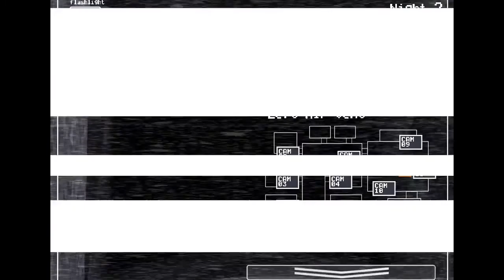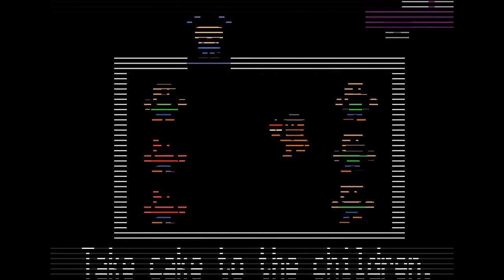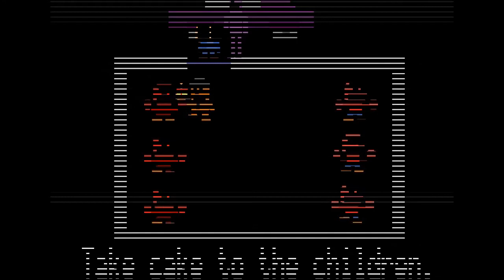[Five Nights at Freddy's 2 Episode 2] Chickens in Hotpants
I think I can rest easy knowing there's no way I'll ever accidentally reuse that subtitle.